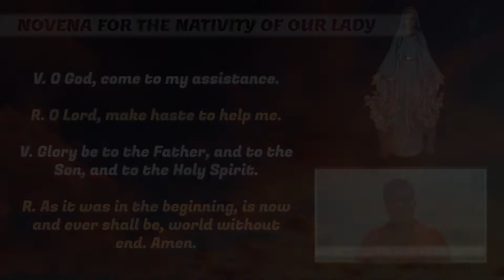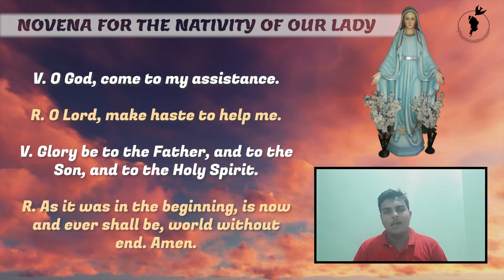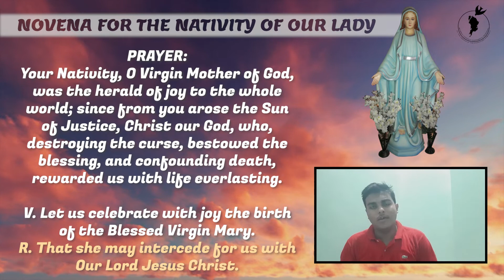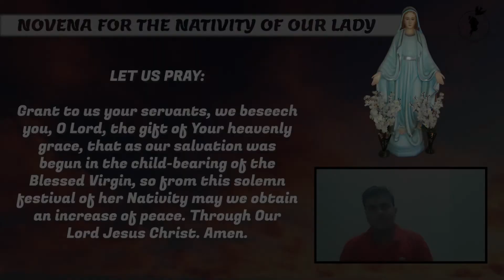"Novena For The Nativity Of Our Lady" | Day 5 | 3rd September 2021